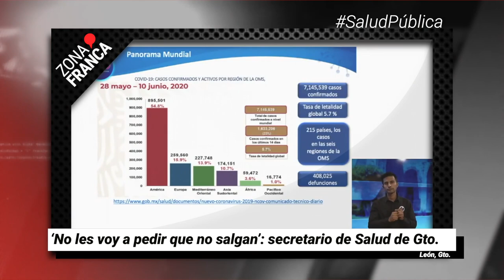Matan a 3 policías de Silao en plaza comercial | Breves de la Zona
BrevesDeLaZona📰 | Te presentamos las noticias más destacadas de hoy
- Empresarios de calzado todavía no cumplen con horarios escalonados.
- ‘No les voy a pedir que no salgan’: secretario de Salud de Guanajuato.
- Matan a 3 policías de Silao en plaza comercial.